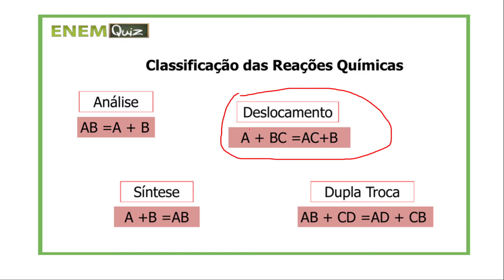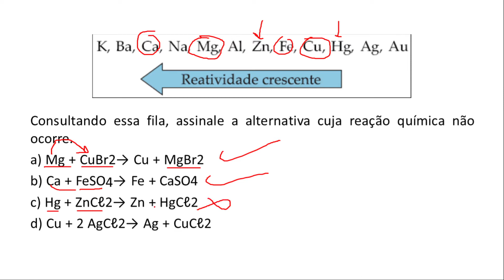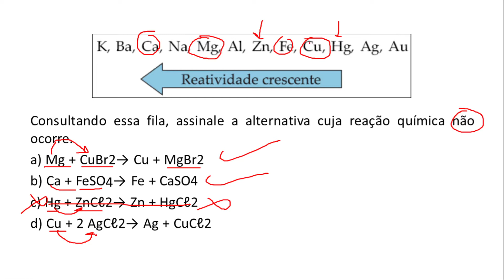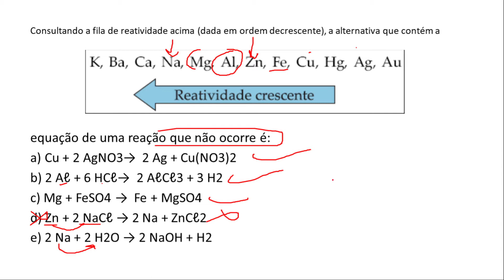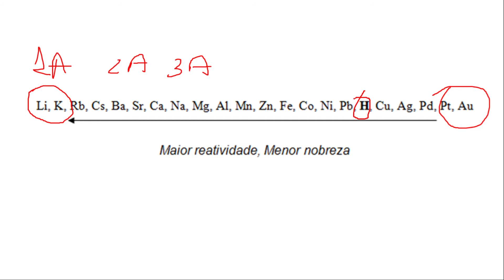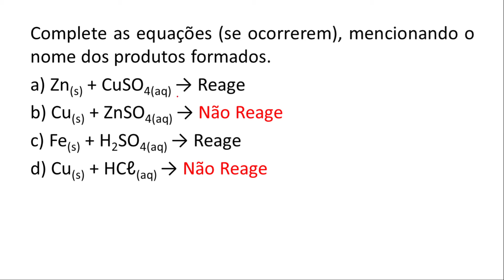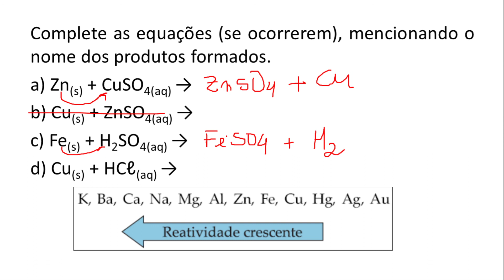EXERCÍCIOS REAÇÕES QUÍMICAS